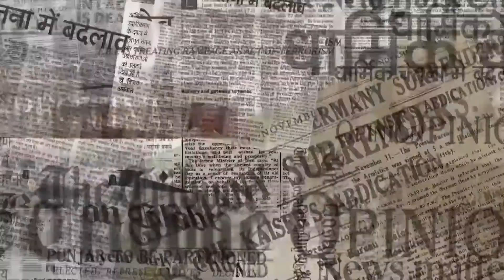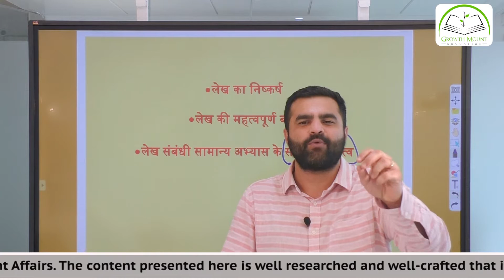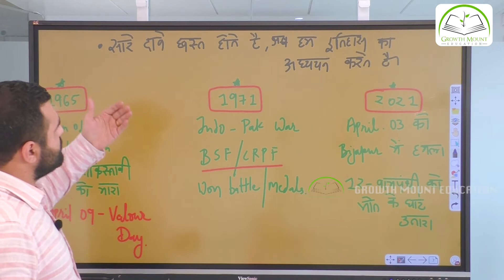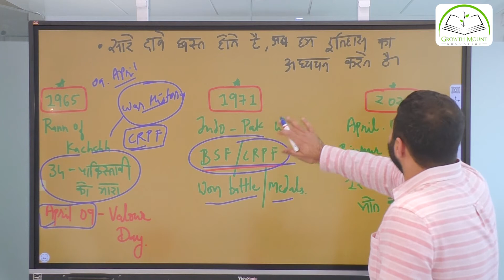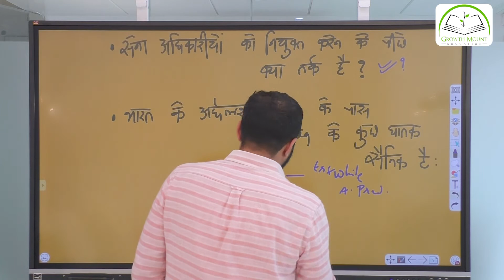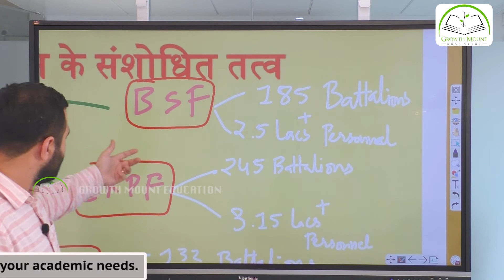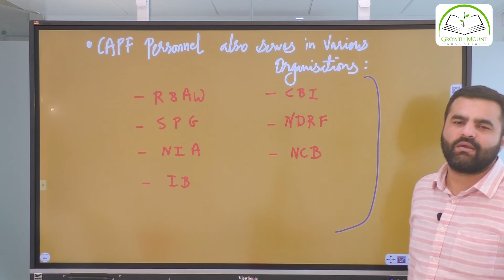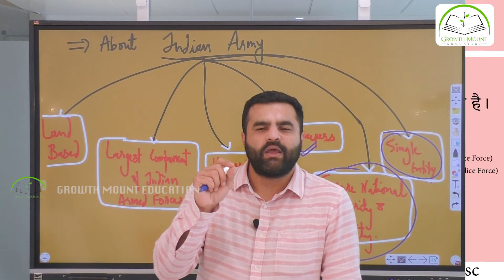Researched Editorial Analysis - Entering CAPF's turf- TH Dt. 29.06.21 by Dhruv